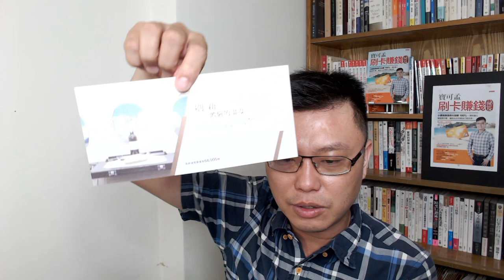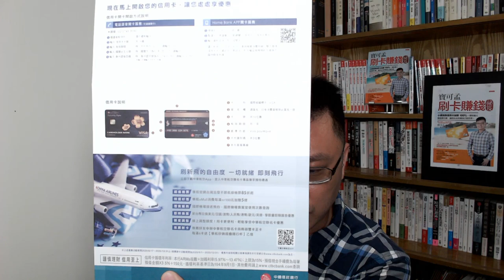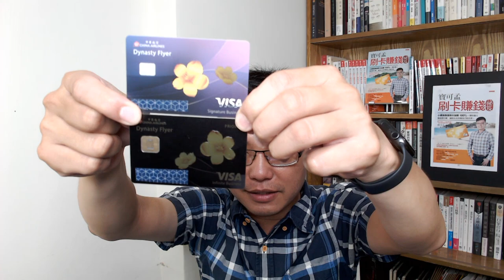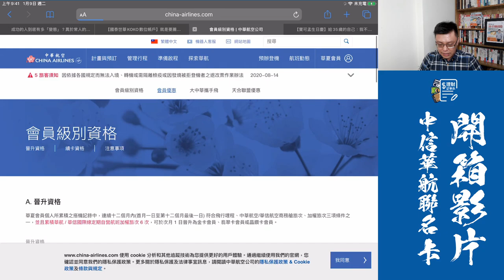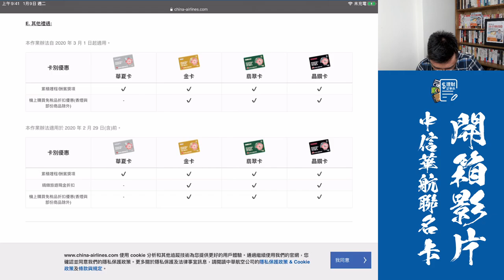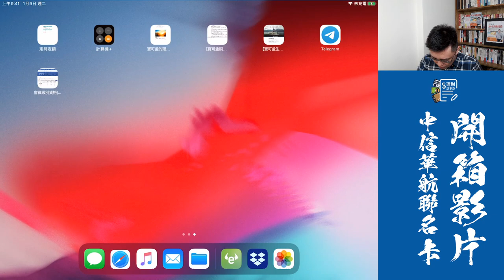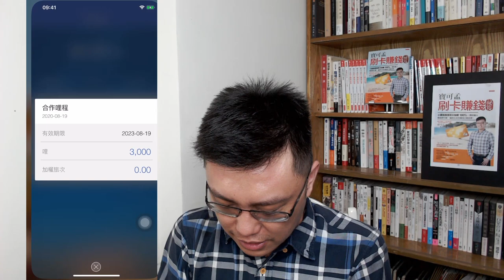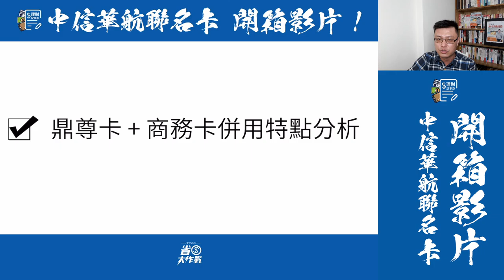中信華航聯名卡開箱！原來金屬卡長這樣！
寶可孟生平第一張國內金屬卡－中信華航聯名卡，真的很吸晴！掉到地上還會發出清碗而鏗鏘有力的碰撞聲；除此之外，本支影片也要帶你一探「華航金卡」的奧妙之處，是否值得入手？來看這支影片，你就知道！